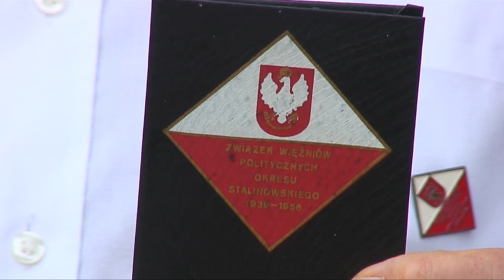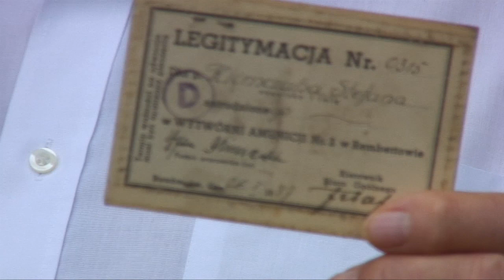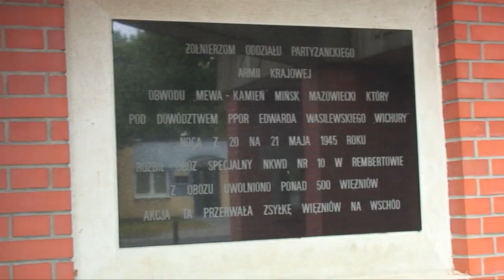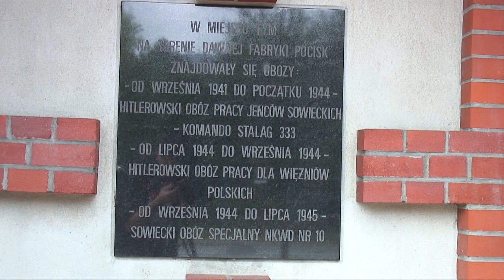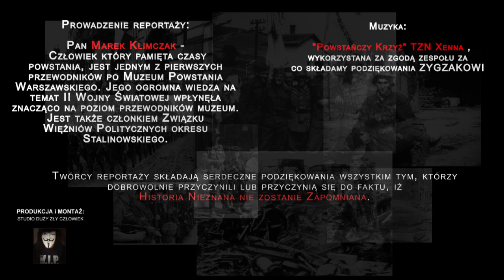Powstanie Warszawskie PRAGA 44 10 OBÓZ NKWD Rembertów Historia Nieznana Zapomniana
Historia Nieznana - Zapomniana zaprasza na reportaż pt. "10 Obóz NKWD", jaki dotyczy jednego z miejsc kaźni sowieckich, czyli 10 obozu NKWD w Rembertowie pod Warszawą.